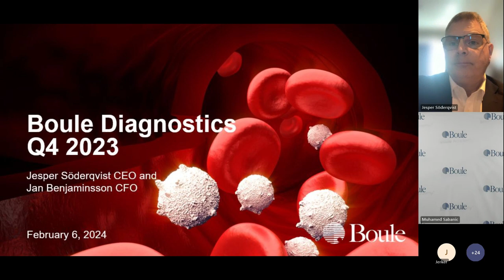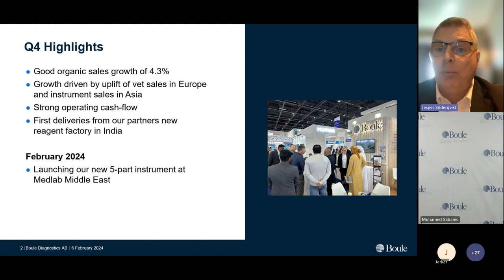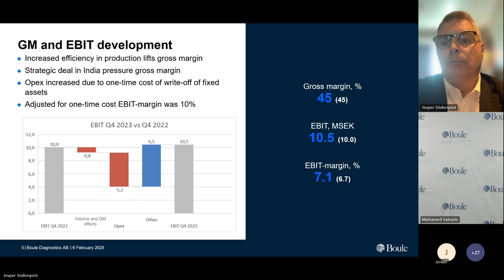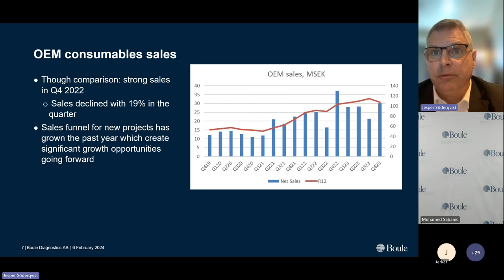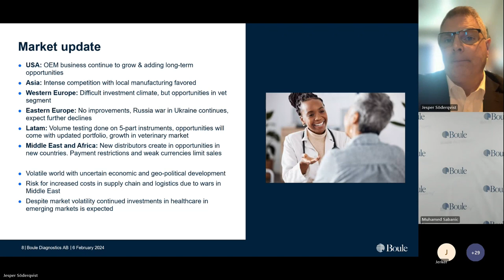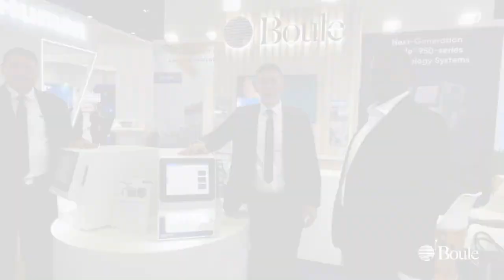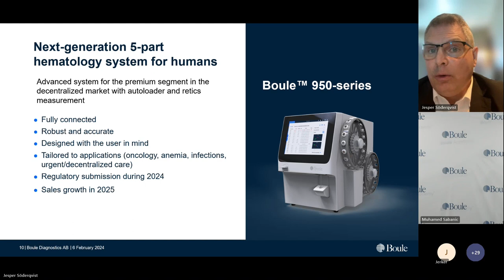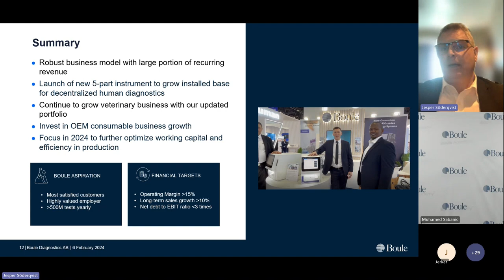Boule Diagnostics Q4 presentation